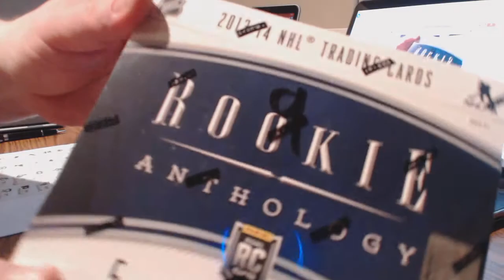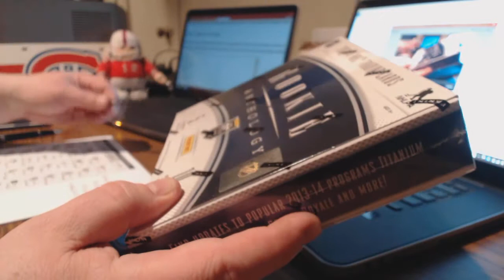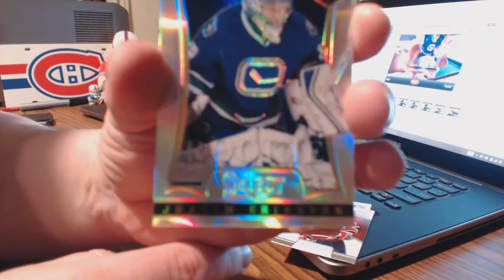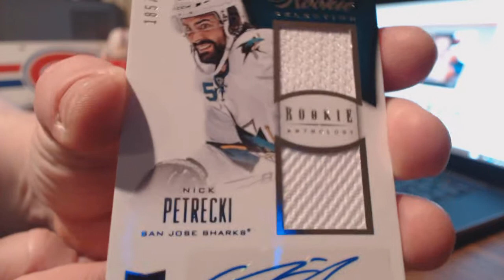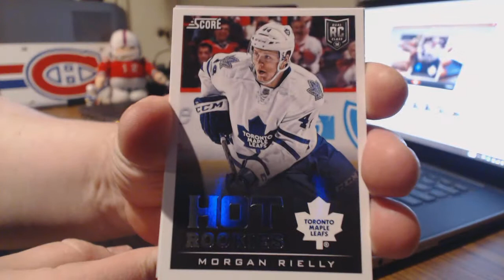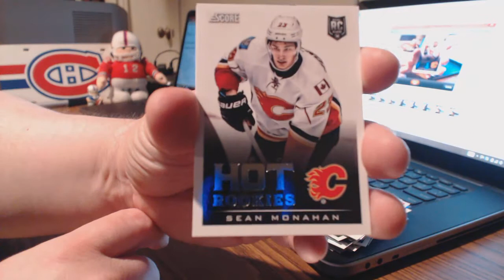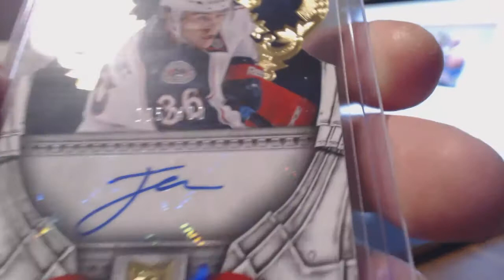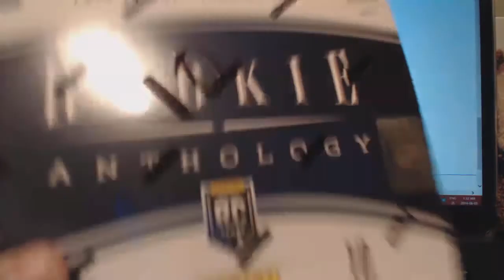Sneaky's 13-14 Rookie Anthology Box Break #9